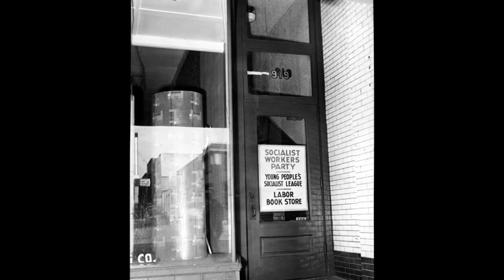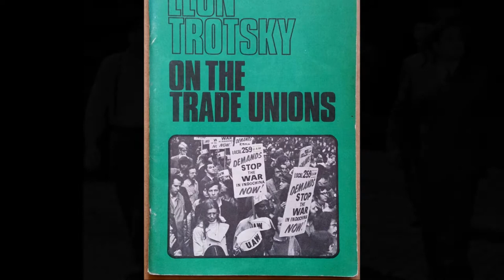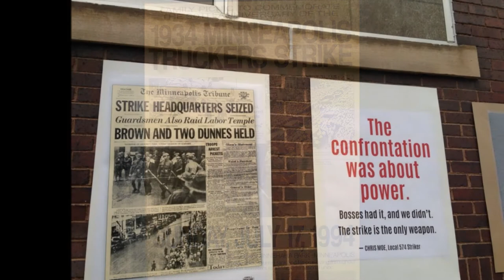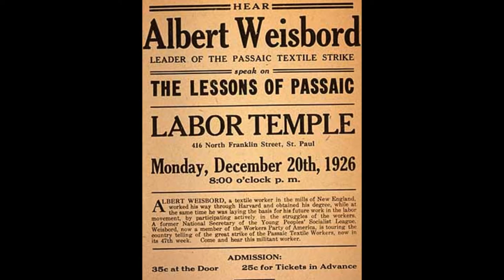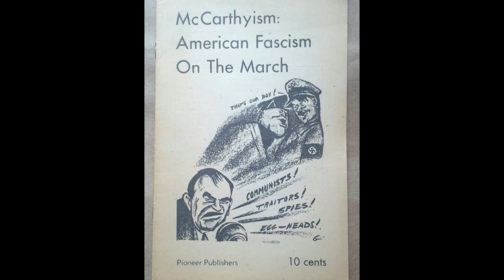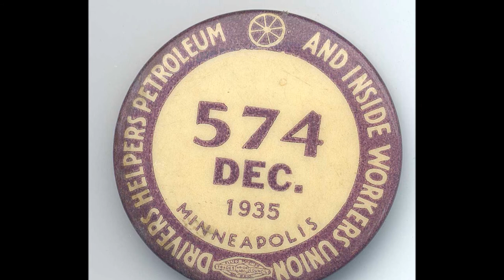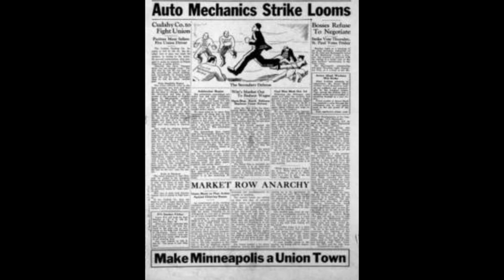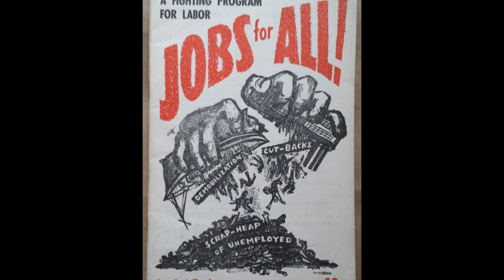James P. Cannon Speaks! Which Way to Revolution? Debate With the Cochran Faction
James P. Cannon Speaks! Which Way to Revolution? Debate Against the Cochran Faction Socialist Workers Party
New York Branch Discussion 1953